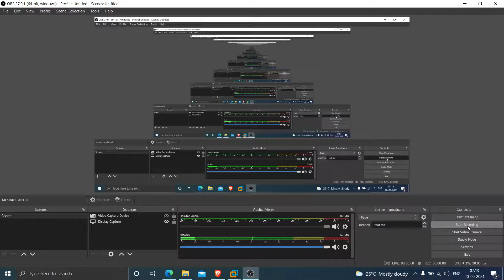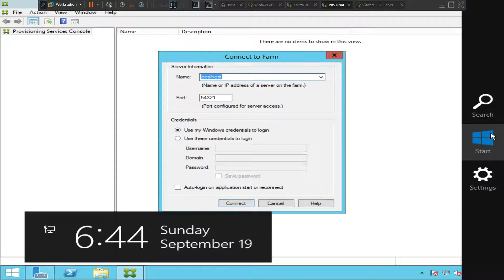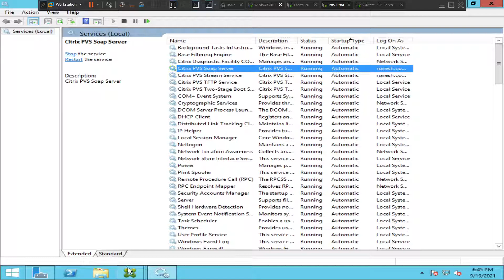PVS Console error- An error occurred communication with the server | Citrix provisioning services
In this video, I tried troubleshooting the issue I faced while launching PVS console, it throws an error "An error occurred communicating with the server". I noticed that the service responsible for PVS console is in stopped state, started it and I could connect fine without any issues,

Hey there, future Citrix superheroes! Ready to dive into the exciting world of Citrix and level up your skills? Look no further! Click the link below and join me on this incredible adventure. Together, we'll embark on a journey to master Citrix, unlocking new abilities and becoming tech legends. Get ready to soar to new heights, conquer challenges, and have a blast every step of the way. Let's unleash our inner Citrix superheroes! 🚀

My courses are in Udemy now.

1. Citrix Fundamentals for Beginners ( Level 1 )

2. Citrix Administrator ( Level 2 ) - Your Path To Success !!

3. PowerShell Fundamentals for Citrix Administrators.

4. Monitor and Troubleshoot using Citrix Director.

5. Fundamentals of Citrix Cloud

6. Top 27 E-Mail Conversations in IT industry

7. Citrix Provisioning services ( PVS )

8. ChatGPT for IT professionals

Thanks!